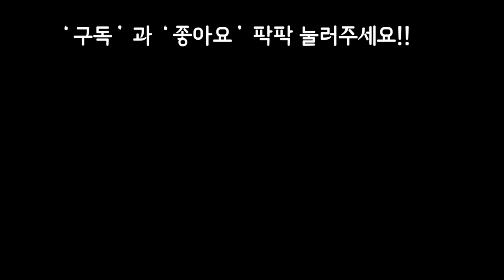수십~수백만원 희귀식물이 50여종 식물카페 방문기(feat.용인싱싱카페)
안녕하세요
프리티 님들 주말 잘보내고 계신가요
오늘은 지난 알보 몬스테라에 이어서
또다른 희귀식물이 많은 싱싱카페의
 가격과 종류 를 알아봤어요
영상보시고 많이 힐링하는날 되시길
바래요
     사랑합니다~!!